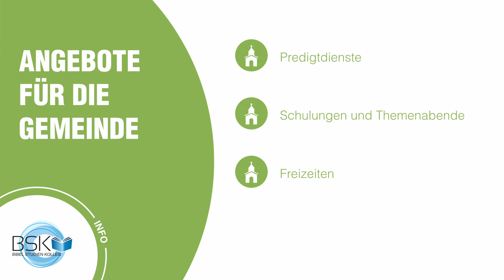Angebote für die Gemeinde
Infos unter:
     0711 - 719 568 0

Bankverbindung:
     Volksbank Mittlerer Neckar eG
     IBAN: DE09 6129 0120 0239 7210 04
     BIC: GENODES1NUE